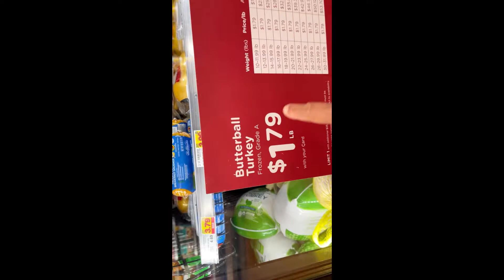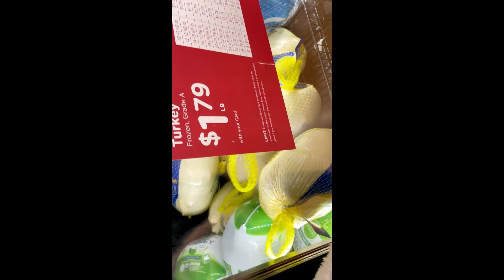Our Computer got hacked/Computer hacked story@zubdhakhanslifeinusa3699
Welcome to Zubdha Khan's Channel.In this Channel I share my life and my simple recipes in my style which is very simple to make with ingredients available at home and can be easily understood so that anyone and everyone can make it.

In this video information provided only for general purpose and should not be considered as professional advice. All opinions expressed here are my own based and my own personal experience and all the content published on this channel is my own creative work